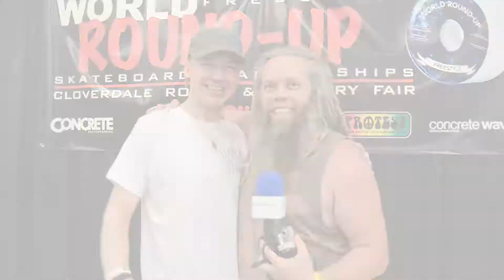World Round Up 2017: Interview with Stefan “Lillis” Åkesson & Hippie Mike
The Ultimate Skateboarder online freestyle competition starts on July 1st.